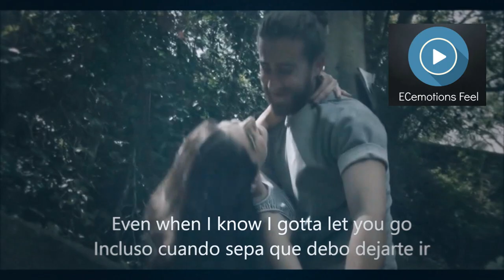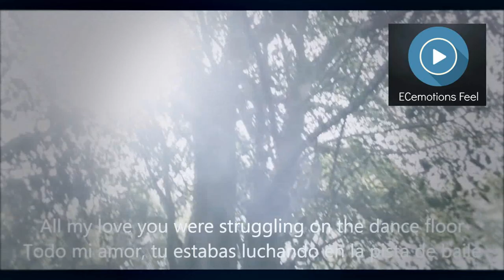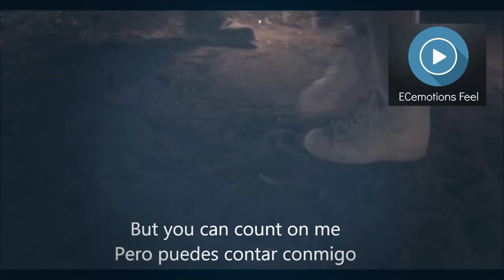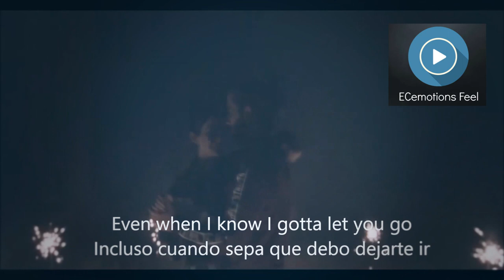Young Girl | Midnight Generation | Sub Inglés-Español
Young Girl Midnight Generation Letra Sub Inglés-Español

Thanks for watched and your subscription
Like, shere and susbcribe

Gracias por visitar  y por sus subscripciones☺ ♂

LIKE, COMPARTE Y SUBSCRIBETE ☻!!